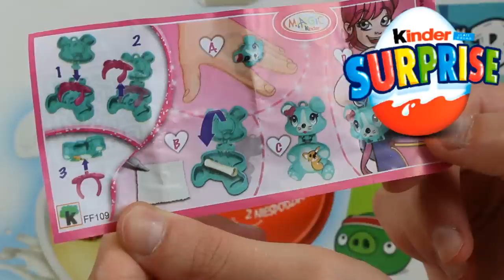Kinder Surprise Egg - Magic Kinder - The Green Cat Pendant Ring - FF109